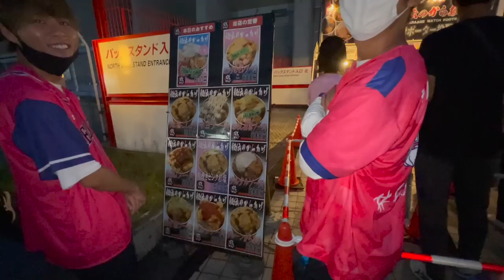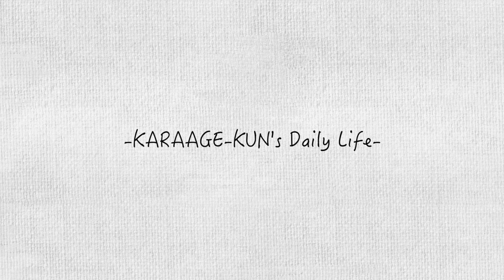【セレッソ大阪】チームマキヒカでサッカー観戦しに行ってきました！！【観戦VLOG】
▷ぽみちゃんの各SNS

▶︎いなどめちゃん
からあげくん(きじ)の各SNSはコチラから⬇︎
チームマキヒカの各SNSはコチラから⬇︎
〈 圓乘くんの海外限定スパイク販売 Foot boots〉